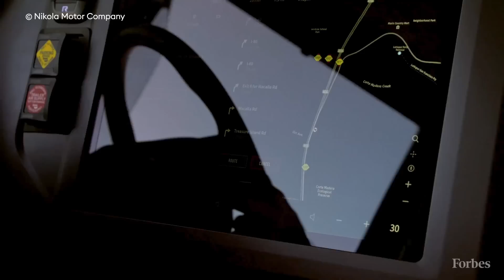‘The Bentley Of Trucks’: Nikola’s Hydrogen Trucks Wants To Clean Up The Trucking Industry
The struggling electric truckmaker sells the first commercial hydrogen fuel cell truck in the U.S., with double the range of battery models — and so far, drivers love them.